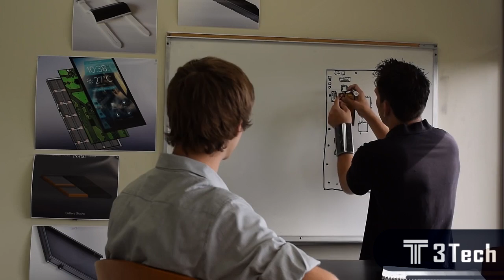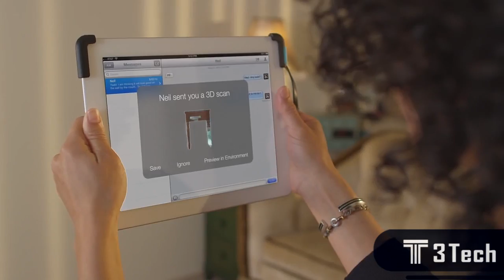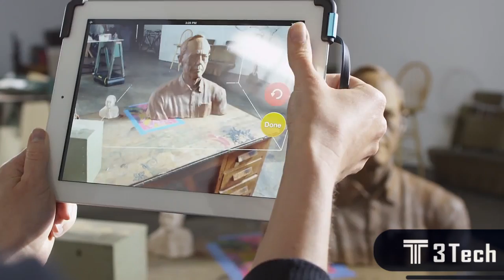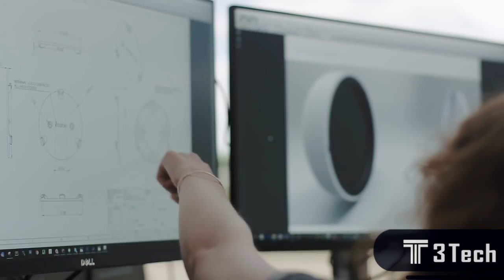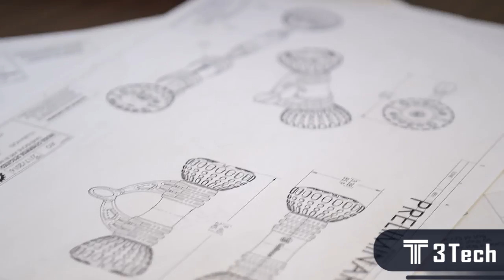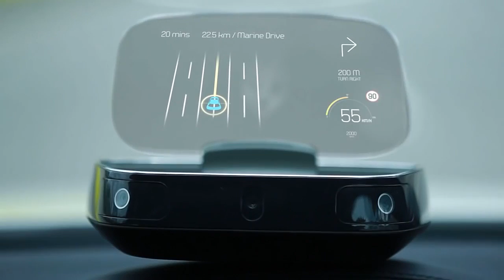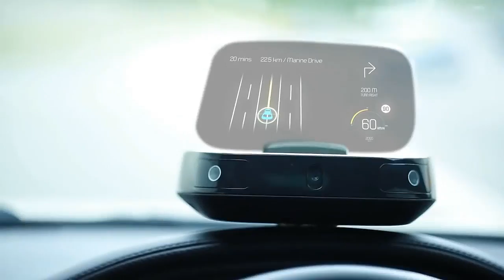INVENTOS, 5 Increibles Inventos Que No Sabias Que Existian || Inventos del futuro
Algunos de nuestros videos son:
5 inventos tecnologicos que no conocias

Algunas de nuestras listas de reproducción son:
Gadgets tecnnológicos
Ciencia y tecnologia 2016
Era digital